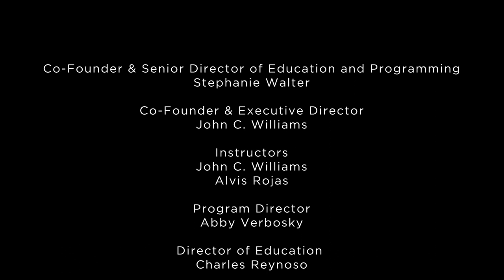Black Forest - A Short Cinematic Horror Story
Cinematography by Noor Muzahid

In Association with Reelworks